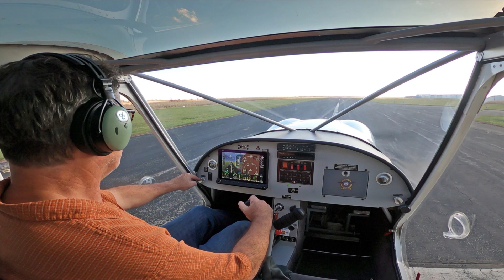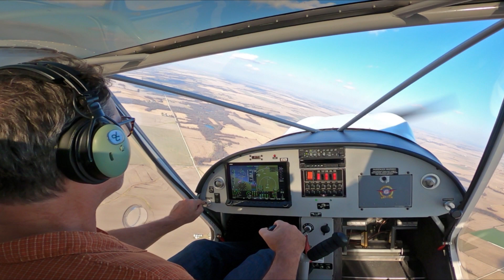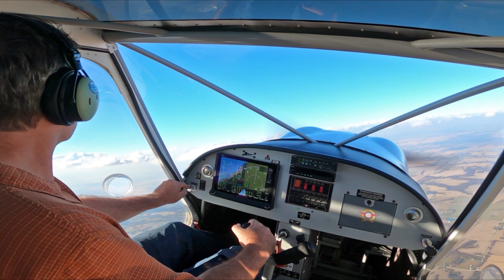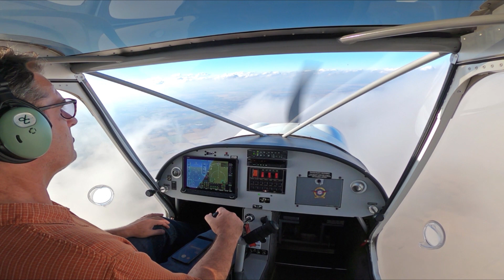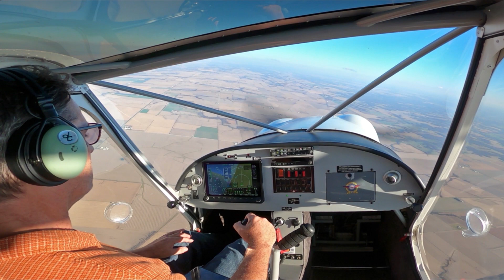Flying the Zenith CH 750 Cruzer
Zenith Aircraft's Sebastien Heintz goes flying in the CH 750 Cruzer light sport kit airplane, powered by a 118-hp UL350i engine, on a beautiful autumn day.

The proven Zenith CH 750 CRUZER is an economical all-metal two-seat cross-country cruiser that you can easily and quickly build yourself, and fly with your Sport Pilot license. The CH 750 CRUZER is the “on-airport” version of the popular STOL CH 750 “off-airport” light sport utility kit plane, famous for its roomy cabin with comfortable side-by-side seating and easy cabin access from both sides. While influenced by its well-known STOL predecessors (the STOL CH 701 “Sky Jeep”, the STOL CH 750 and three-seat CH 750-SD sport utility aircraft), the CH 750 Cruzer is an all-new design optimized as an economical cross-country cruiser for typical (airport) operations.

The complete kit for the CH 750 Cruzer is even quicker and easier to build than the STOL CH 750, which averages under 400 hours kit assembly time. The all-new CH 750 design is available as a new easy-to-build kit which revolutionizes ease and simplicity of construction, drawing upon Zenith’s decades of experience in the kit industry.

The CH750 Cruzer shows economical cruise speed yet is easy to fly with a slow landing speed. The huge cabin, side-by-side seating, easy cabin access though two huge doors, adjustable seats, new raised skylight and increased cabin height, the simplicity of a standard tricycle gear, and spectacular “wrap-around” visibility make the Cruzer an excellent choice for the Sport Pilot. In addition, a wide variety of engine choices are available including UL Power, Continental, Rotax, Lycoming, Jabiru, Corvair, Viking and other auto conversions.

The Zenith CH 750 Cruzer features an all-new airfoil supported by a single stream-lined strut. Compared to the STOL CH 750, the empennage has also been redesigned for its new mission, with a symmetrical stabilizer and a shortened horizontal tail span. The vertical tail features a fin and rudder (replacing the traditional all-moving vertical tail design of the Chris Heintz STOL series). In keeping with its mission, the Cruzer is fitted with 5.00 x 5 aircraft wheels and new wheel fairings. The instrument panel of the new design is also wider and more conventional than the STOL CH 750 (that has a narrower instrument panel to improve forward-visibility in extreme nose-high attitudes associated with STOL flying).

The Zenith factory demonstrator aircraft is equipped with the UL350i 118-hp fuel-injected UL-Power engine and the latest Dynon SkyView glass panel display system. As equipped, the aircraft weighs 780 lbs., providing a useful load of 540 lbs. at the 1,320 lbs. LSA gross weight limit. Cruise speed is 118 mph, rate of climb is 1,200 fpm, and stall speed is 39 mph. The new design utilizes the same firewall as the STOL CH 750 and the low-wing Zenith CH 650, meaning existing firewall-forward engine packages are readily available including the Continental O-200, Rotax 912 series, Viking (Honda), Jabiru, Corvair, and others.

Complete airframe kits for the new design are offered by Zenith Aircraft Company. As with other all-metal Zenith kits, this newest model will be built using the latest modern manufacturing (CNC) technology to offer matched-hole assembly throughout. The new easy-to-build kit draws upon Zenith’s decades of experience in the kit industry, requiring less than 400 hours to assemble the airframe from the kit (requiring only basic skills and simple hand tools).